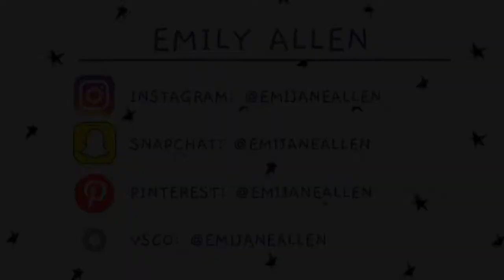VLOG 8: RANDOM MINI NIGHT VLOG